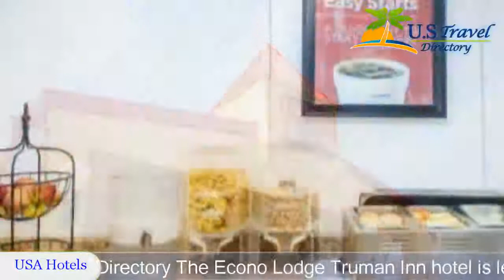Econo Lodge Truman Inn - Sedalia Hotels, Missouri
Econo Lodge Truman Inn 2 Stars Hotel in Sedalia, Missouri Within US Travel Directory The Econo Lodge Truman Inn hotel is less than two miles from the Missouri State Fairgrounds. Hotel features include: Free hot breakfast, Free wireless high-speed Internet access, Free local calls, Exercise room, Indoor pool, whirlpool and steam sauna.
All well-appointed guest rooms have microwaves, refrigerators, coffee makers, hair dryers, irons, ironing boards, voice mail and cable television. Select rooms also have flat-screen televisions and spacious work desks. This pet-friendly hotel has coin-operated laundry facilities on the premises.This hotel provides corporate travelers with additional conveniences like an on-site business center, public computer with Internet access, and access to copy and fax service. With five spacious banquet and meeting rooms that can accommodate up to 222 people. Free parking is provided and can accommodate most vehicles.
Additional points of interest including State Fair Community College, the Katy Depot Historic Site (home of the Heritage Railroad Museum) and historic downtown Sedalia are minutes from this hotel.Outdoor enthusiasts can enjoy biking along the nearby Katy Trail that provides miles of paved pathways and numerous nature areas. Many entertainment venues, notable attractions and shops can be found close to the hotel. The El Espolon Mexican restaurant and lounge is located on the premises.

Location in : 3501 West Broadway, MO 65301, Sedalia, Missouri